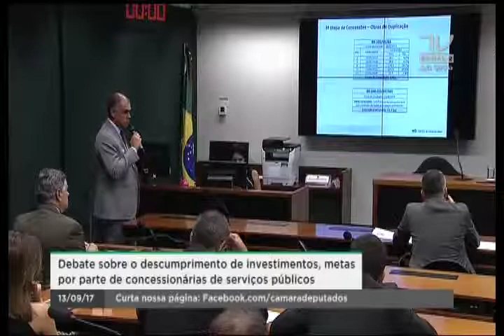Comissão de Viação e Transportes. Dep. Evair Vieira de Melo (PV-ES)